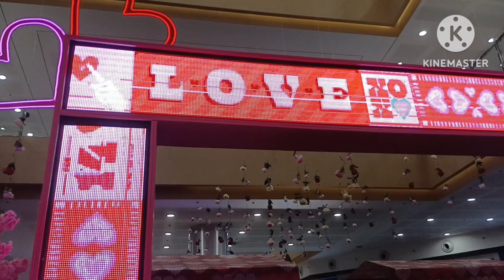valentine's bonding with my family and Jillian's birthday